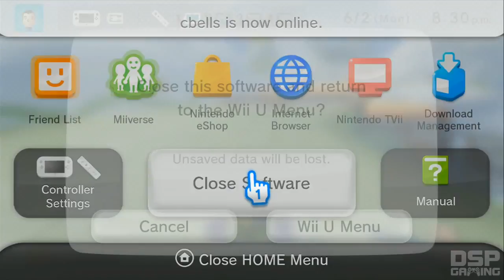Mario Kart 8: Special Cup (Solo 150cc) pt1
This is footage of my attempt to beat the 150cc speed circuits of Mario Kart 8, solo gameplay, with live commentary. One of the most suspenseful and epic series of videos I've EVER done!